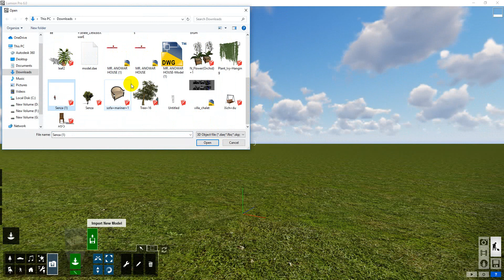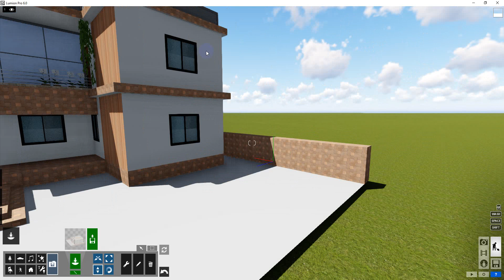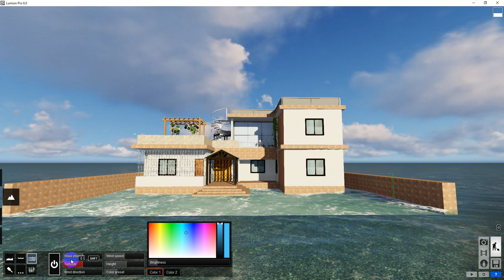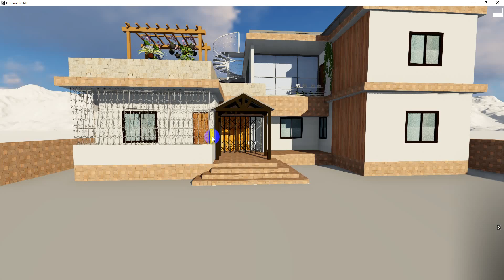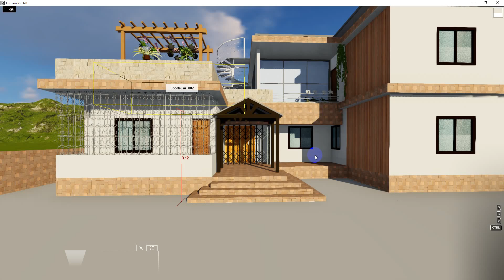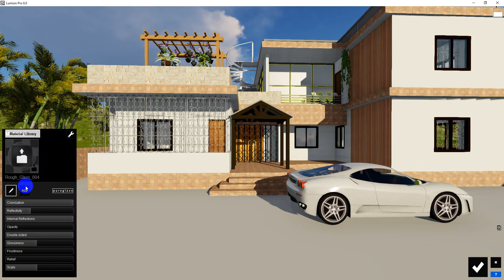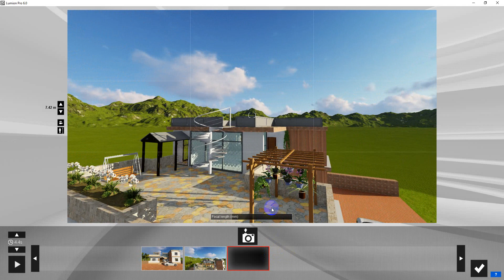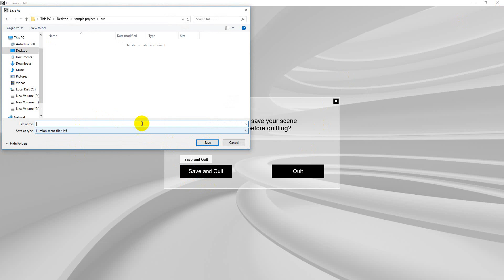Master Lumion 6: Epic Bangla Tutorial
লুমিয়ন ৬.০ বাংলা টিউট্রিয়াল।
Lumion is a popular 3D rendering and visualization software used primarily by architects, designers, and other professionals in the fields of architecture, urban planning, and landscaping. It is developed by a company called Act-3D and is designed to help users create stunning, realistic visualizations of their 3D models and designs.

Key features of Lumion include:

Real-time Rendering: Lumion provides real-time rendering capabilities, allowing users to see changes to their 3D models in real-time as they make adjustments. This instant feedback makes it easier to iterate and refine designs quickly.

High-Quality Graphics: The software offers high-quality, photorealistic graphics and materials to make 3D scenes and animations look as realistic as possible. It includes a library of pre-built materials, textures, and 3D models to enhance the visual appeal of your projects.

Landscape and Environment Tools: Lumion includes tools for creating natural landscapes and environmental elements such as terrain, water, trees, and plants. These features help users create realistic outdoor scenes.

Lighting and Weather Simulation: Users can adjust lighting conditions and simulate various weather effects like rain, snow, and fog to visualize how their designs will look under different environmental conditions.

Animation and Camera Effects: Lumion allows for the creation of animations and camera paths, making it possible to create walkthroughs and flyovers of architectural designs.

Integration with 3D Modeling Software: Lumion can import 3D models from popular modeling software such as SketchUp, Rhino, AutoCAD, and others, making it easy to work with existing designs.

User-Friendly Interface: The software is known for its user-friendly interface, which is designed to be accessible to both experienced 3D artists and those new to 3D visualization.

Lumion has become a valuable tool in the architectural and design industries for its ability to communicate design ideas effectively and create visually appealing presentations for clients, stakeholders, and project teams. It simplifies the process of turning complex 3D models into compelling and immersive visualizations.